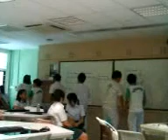Dance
To view in high quality: Please add "&fmt=18" to the link above.

Japanese dance